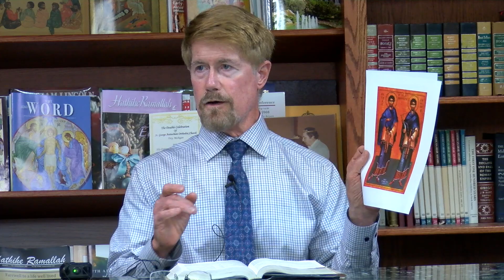Journey Through the Bible Gospel of Matthew Chapter 20/ The Holy Unmercenaries.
Journey Through the Bible  Gospel of Matthew Chapter 20, by Subdeacon Dr. Osama Nunu / The Holy Unmercenaries, By Subdeacon Michael Pagani